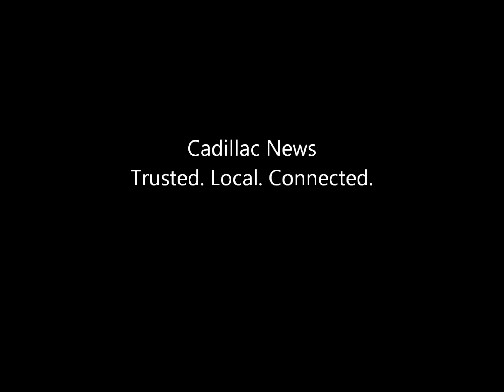Jeep Blessing 2013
The Cadillac Jeepers held its annual event for Jeep and 4 x 4 enthusiasts on May 4, 2013, in Mesick, MI. This event raises funds for local organizations.